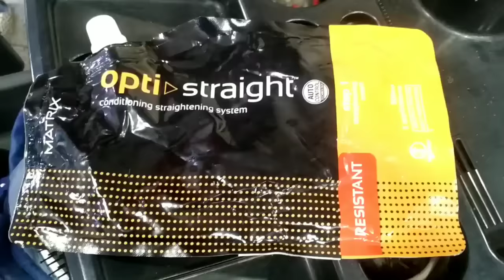Hair transformation+cutting my long hair short/Hair smoothing treatment..